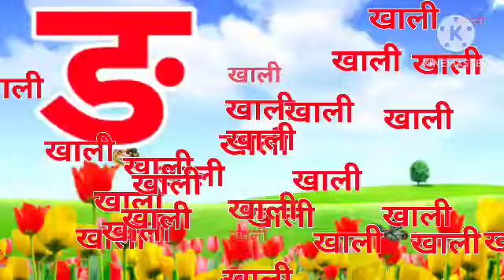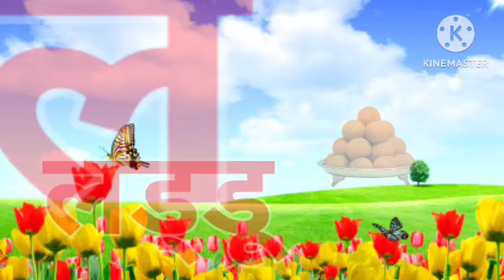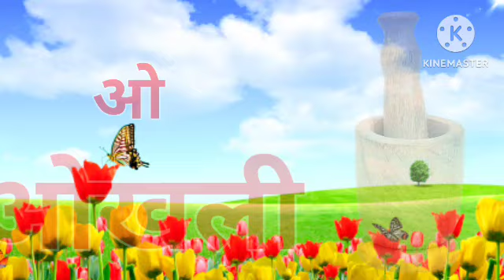a for apple b for ball, c for cat d for dog, abcd phonics song, alphabets, english varnamala,45